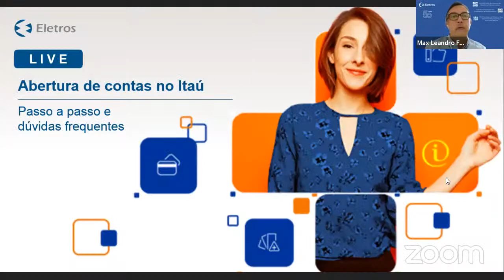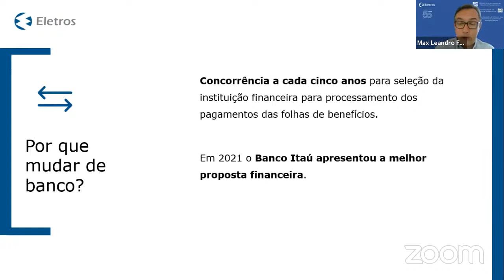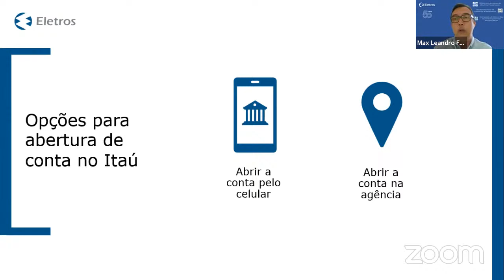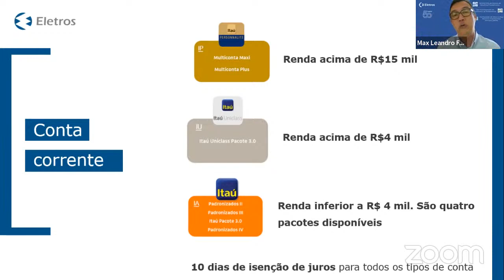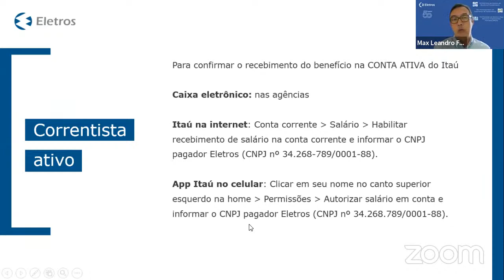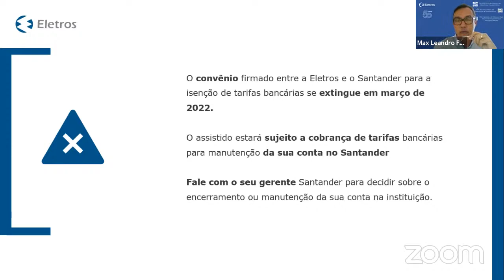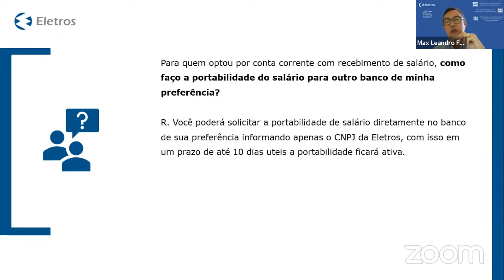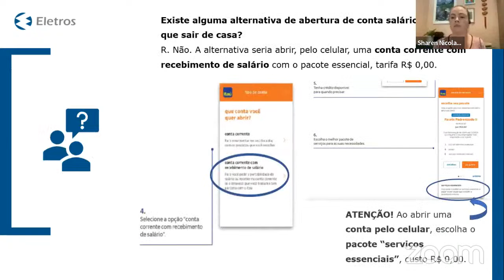Abertura de contas no Itaú para o pagamento de benefício dos assistidos da Eletros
Nesta transmissão ao vivo a equipe da Eletros apresentará tudo sobre o processo de mudança no banco de pagamento dos benefícios e responderá a todas as perguntas enviadas no chat na live realizada no dia 22/02.

Saiba tudo sobre a migração na matéria completa, disponível no site da Eletros

Clique no link e baixe o passo a passo para abertura de conta pelo celular

Clique no link e confira as perguntas e respostas da última live sobre o assunto

Lá você vai ler sobre os procedimentos para abertura de conta, prazos para abertura das contas e pagamentos e contato da agência VIP.

Em caso de dúvidas, entre em contato com a Central de Relacionamento da Eletros.

Os assistidos devem abrir/vincular uma conta do Itaú para o pagamento de benefício até o dia 30/03.

Os pagamentos dos benefícios de abril serão realizados exclusivamente no Itaú.

Participe!